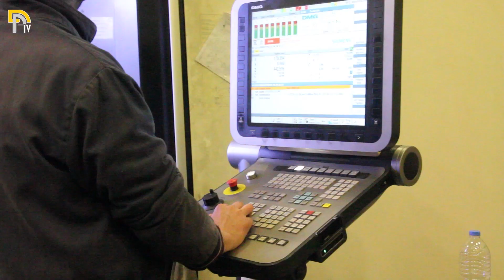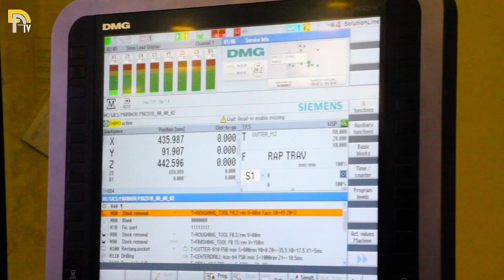"МЕТАЛАГРО" - наравно със световните производители